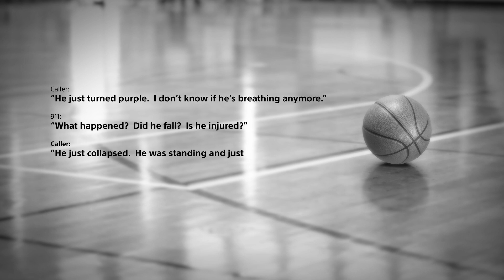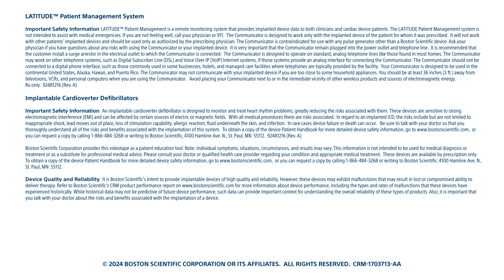“I just collapsed”: Preventing sudden cardiac death with defibrillation technology (ICD)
James was a healthy college student. Then one day, during basketball practice, his heart stopped from sudden cardiac arrest.

Watch how James’ brush with death changed his life, and how his Boston Scientific RESONATE™ Extended Longevity implantable cardioverter defibrillator (ICD) now helps keep him protected.

What is Sudden Cardiac Arrest?